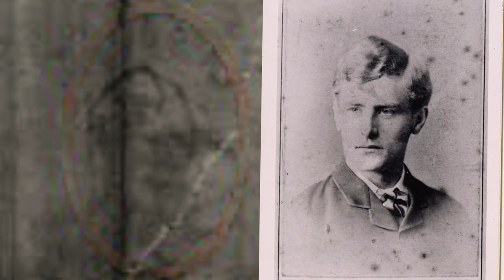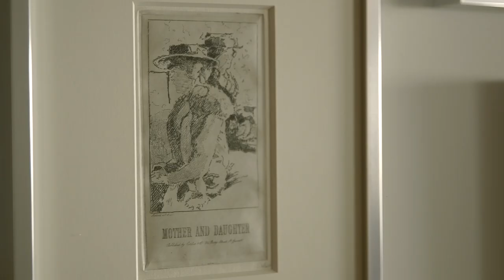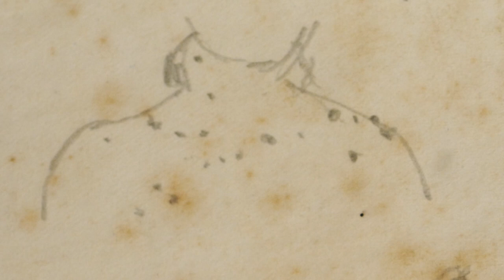Patricia Cornwell: Meet Jack the Ripper Part 2